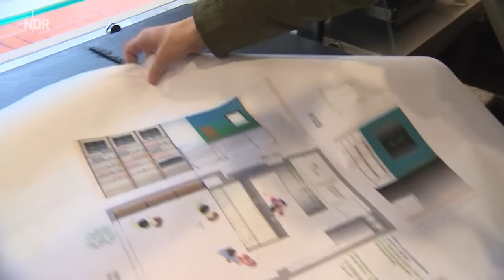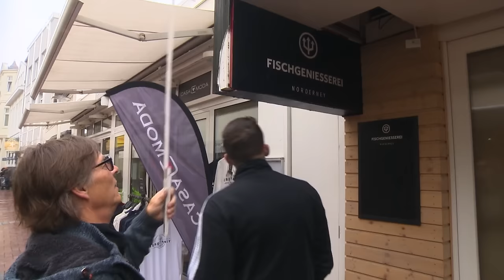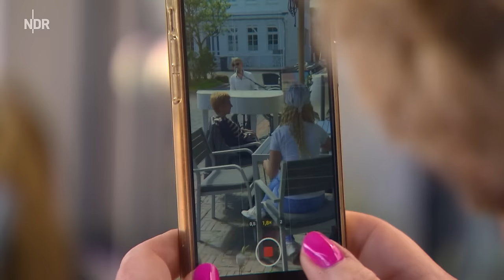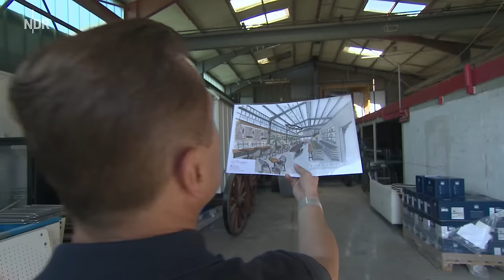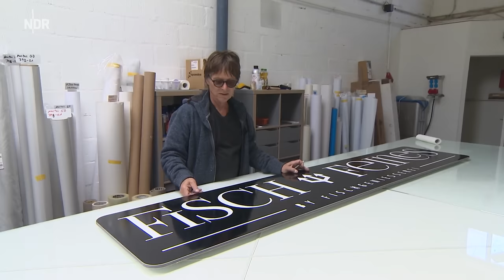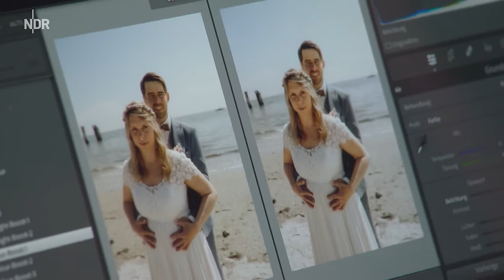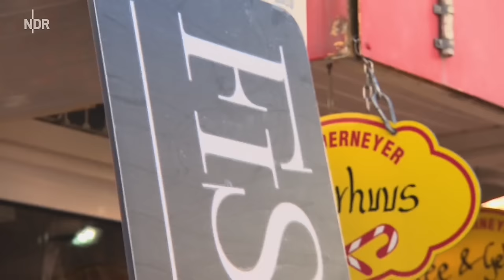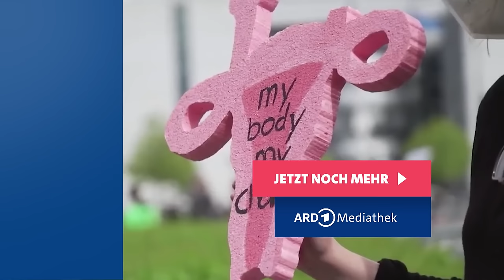Inselliebe Norderney | die nordstory | NDR Doku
Norderney gilt zurzeit als das beliebteste Nordseebad der ostfriesischen Küste. Zu den gut 6000 Einwohnerinnen und Einwohnern kommen jährlich fast 600.000 Touristen. Die Insel lebt vom Tourismus. Begehrt bei Investoren, ist das Leben dort kaum mehr bezahlbar für die Einheimischen.

"die nordstory" erzählt die Geschichten der nächsten Generation von Insulanern, die mit frischen Ideen, Mut und Unternehmergeist die Zukunft ihrer Heimatinsel selbst in die Hand nehmen.

Einer von ihnen ist der 30-jährige Gastronom Janis Kleemann. Er will mit fair gehandeltem Fisch kulinarisch in die Zukunft gehen. Mit seinem kleinen Fischimbiss hat er bereits einen erfolgreichen Weg eingeschlagen. Jetzt hat Janis Kleemann noch größere Pläne: den Bau einer Fischmanufaktur in einem ehemaligen Werftgebäude. Dort möchte er den heimischen Fisch direkt verarbeiten.

Antje Boekhoff will den Blumenladen ihrer Eltern übernehmen. Vor einigen Jahren gab es noch sechs Blumenläden auf der Insel, überlebt hat nur der eine. Die Miete mit dem Verkauf von Blumen zu verdienen, ist für Antje Boekhoff nicht einfach. Daher versucht sich die 37-Jährige neu aufzustellen. Vor vier Jahren hat sie sich zur Wedding-Fotografin ausbilden lassen. Jetzt fotografiert sie Hochzeiten auf der Insel und bringt bestenfalls noch die Blumendeko mit.

Auch Niklas Bodenstab nimmt seine Zukunft mutig in die Hand. Der gelernte Physiotherapeut hat gerade seine eigene Praxis eröffnet. Auch er lebt von den vielen Gästen auf der Insel, möchte aber auch für die Einheimischen da sein. Zusammen mit seinen Kollegen fährt er mit kleinen Elektroautos quer über die Insel, um auch die älteren, nicht so mobilen Insulaner zu behandeln. Außerdem bietet er Sportkurse am Strand an. Nicht nur für die Touristen, sondern auch für die Insulaner.

Antje Griepenburg war lange fort von der Insel, wie viele aus ihrer Generation. Zurückgekehrt ist sie mit einer neuen Idee. Die 36-Jährige hat den einzigen Weinladen der Insel eröffnet. Damit sie neben dem starken gastronomischen Angebot bestehen kann, versucht sie, mit kleinen, aber feinen Veranstaltungen auf sich aufmerksam zu machen.

Was alle vier Protagonisten vereint: Anders als die Generation ihrer Eltern, versucht die neue Generation gemeinsam an einem Strang zu ziehen und sich gegenseitig zu unterstützen, damit ein Stück Heimat auch für die Insulaner bleibt.

Erstausstrahlung: 14. Juli 2023